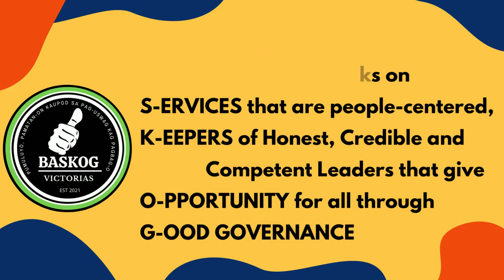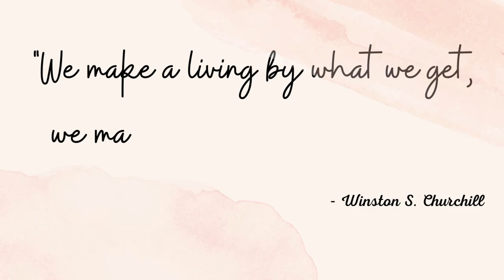"BASKOG VICTORIAS GOES TO ILOG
BASKOG CARE TO SAVE PROGRAM IS AN OUTREACH PROGRAM OF BASKOG VICTORIAS. THIS ACTIVITY IS MADE POSSIBLE THROUGH THE COLLABORATIVE EFFORTS OF BASKOG VICTORIAS OFFICERS AND MEMBERS, AS WELL AS TO THOSE WHO DONATED IN KIND OR IN MONETARY FORMS. BASKOG VICTORIAS IS GRATEFUL FOR ALL YOUR HELP AND DONATIONS TO OUR BASKOG BROTHERS AND SISTERS IN ILOG IN THIS TRYING TIMES.